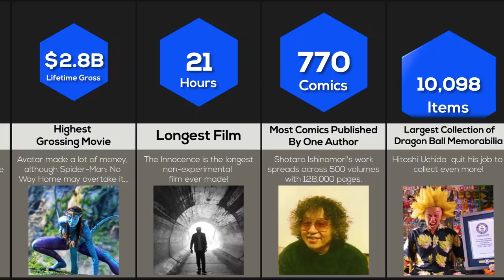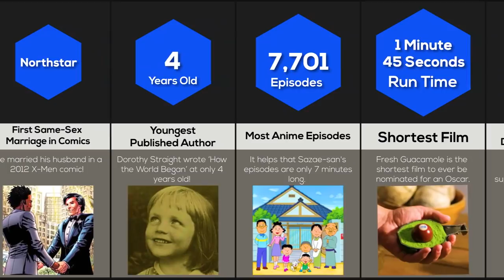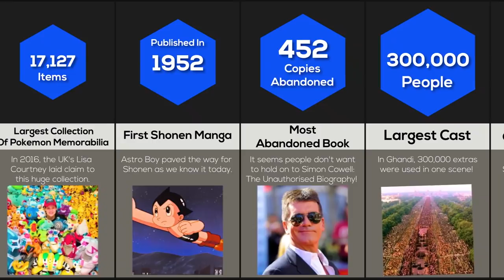Comparison: Fictional Records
What is the best fictional world record? How many comics has DC's Batman appeared in? How many people has Dragon Ball's Zeno killed? Many of the best Guinness World Records belong to fiction! Like Lord of the Rings' insane kill count and the largest Pokemon collection in history!